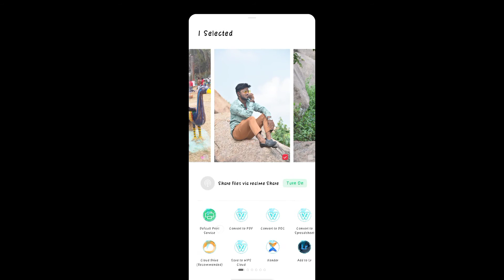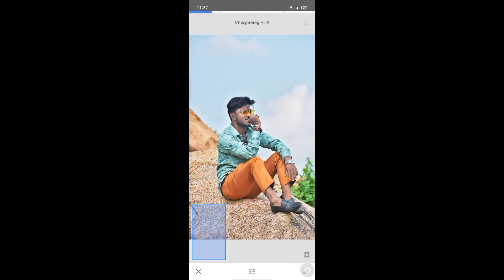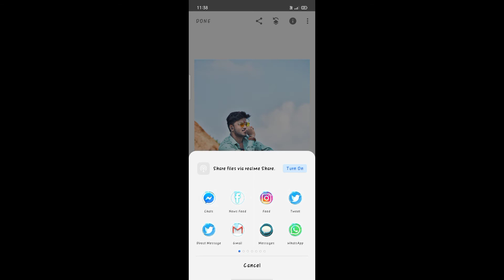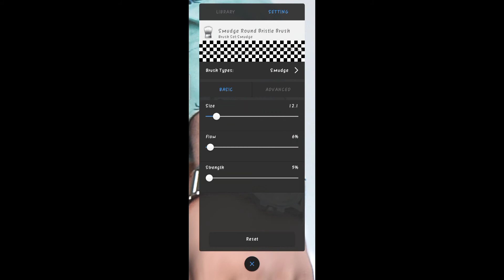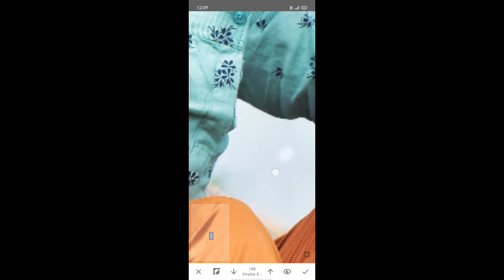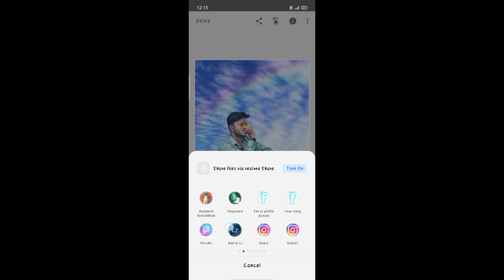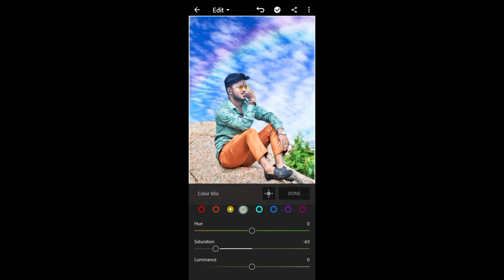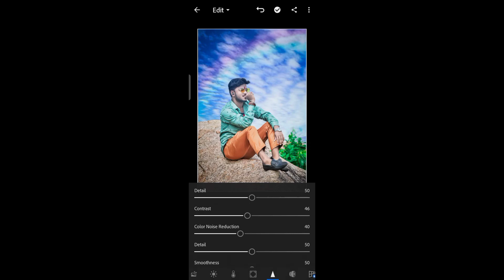How To Change Sky Background In Snanpeed